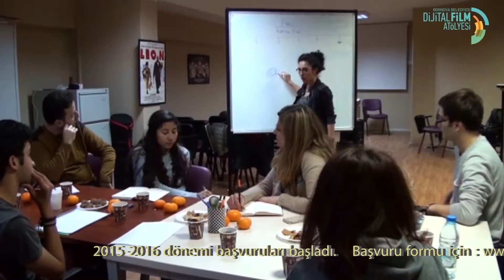Bornova Belediyesi Dijital Film Atölyesi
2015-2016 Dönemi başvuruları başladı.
Son Başvuru Tarihi 28 Eylül 2015